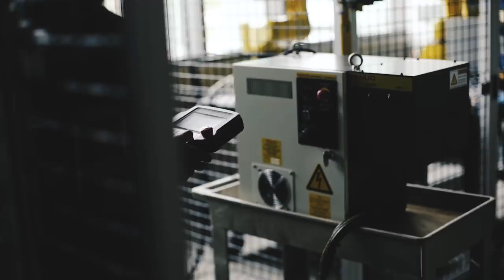Oakland University Engineering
Build the technology that runs the world. Make it here at Oakland University.